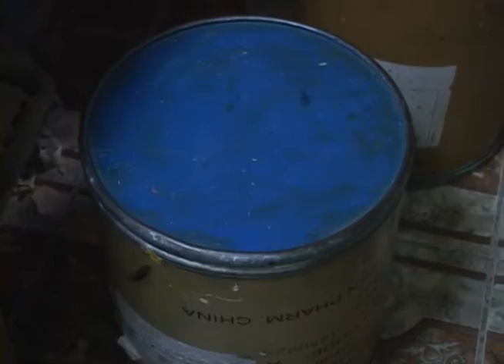CN: Proyecto Jardín de Pintura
Queremos que conozca como el arte y la cultura  pueden alejar a niños y jóvenes de la delincuencia.